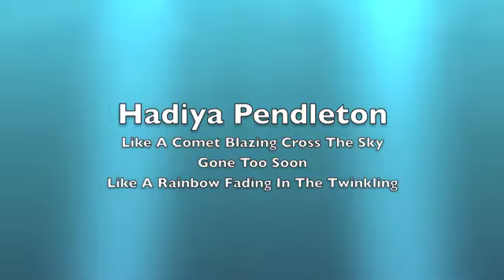Watch & Share Video - In Loving Memory Of Hadiya Pendleton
Pitts & fb family send our prayers to the Pendleton family. Share Video